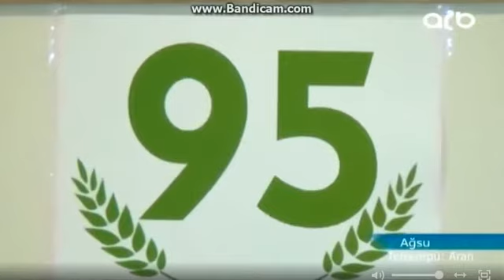Ağsu rayonunda Akademik - oftalmoloq Z.Əliyevanın anım günü